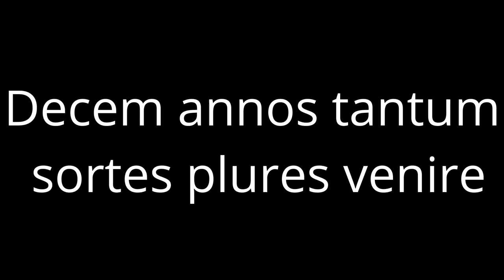Decem Tantum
Thank you all for your support, fans both new, and old

Here's to the next decade!